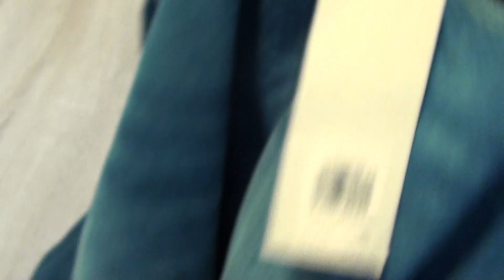Джинсы Levis 513™ Slim Straight Jeans Cash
Мужские джинсы Levis 513™ Slim Straight Jeans Cash
Закажите в интернет магазине denim.ua